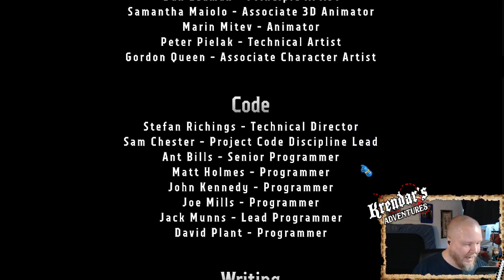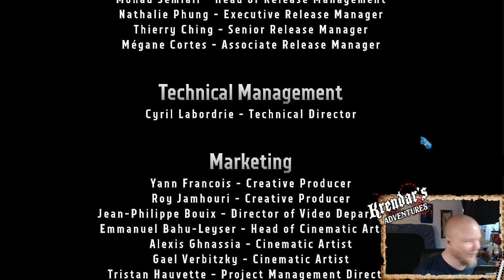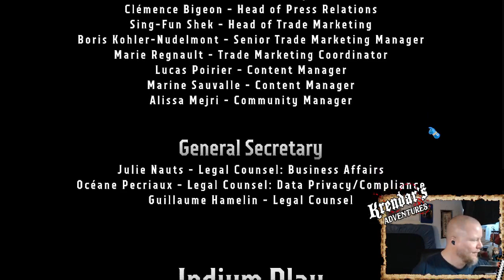Warhammer 40k Boltgun Stream 5